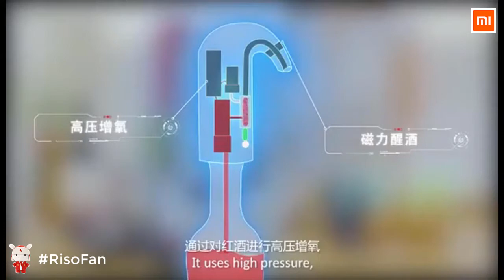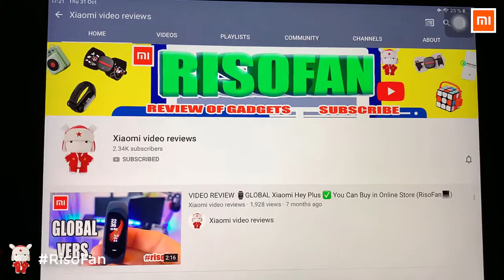Xiaomi Smart Automatic Wine Decanter.